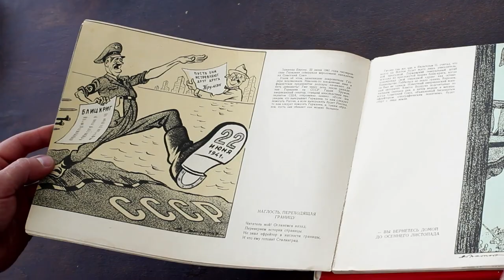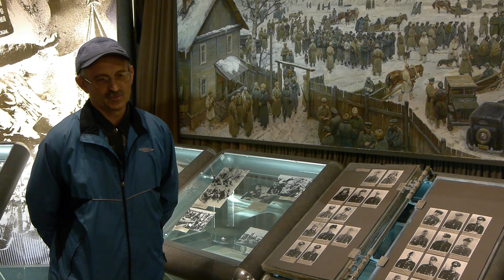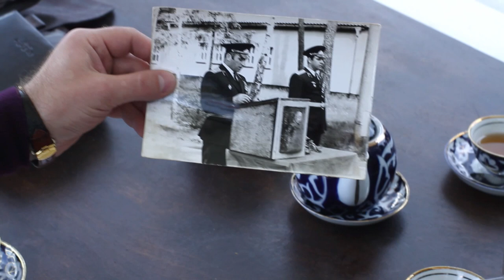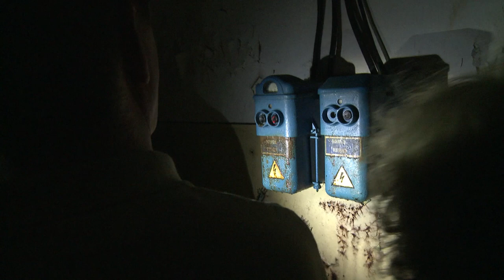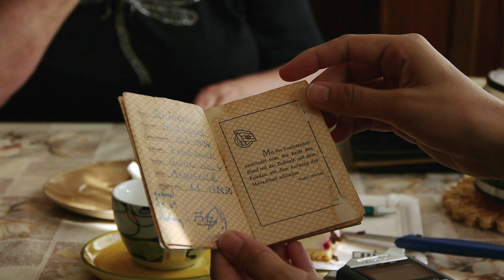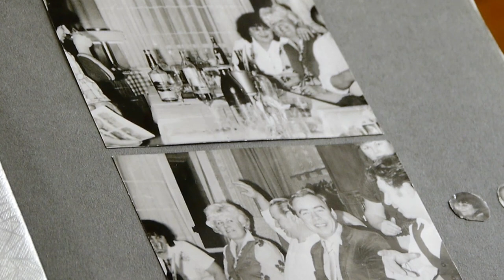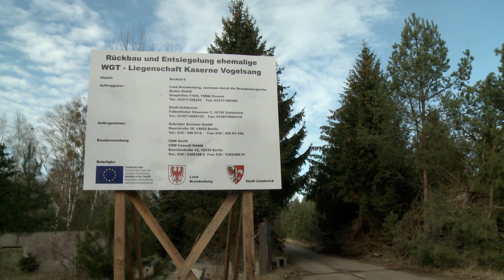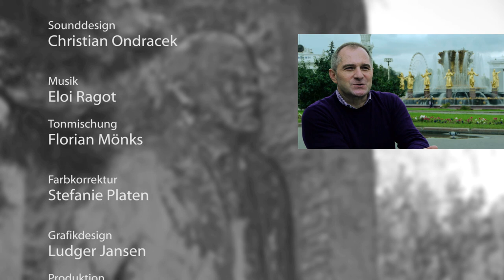Lenin in Vogelsang (Dokumentarfilm, 2013, 57min, R: Stefanie Trambow und Maxim Stepanov)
Die Garnison Vogelsang war mit zeitweise über 15.000 stationierten Militärs, deren Familienangehörigen und Zivilisten die zweitgrößte sowjetische Liegenschaft in der DDR. Nur wenige Jahre nach dem Zweiten Weltkrieg lebten die ehemaligen »Feinde« nebeneinander und waren plötzlich »Brüder«. In »Lenin in Vogelsang« treten russische und deutsche Zeitzeugen in einen virtuellen Dialog miteinander - 20 Jahre nach dem Abzug der sowjetischen Streitkräfte und vor der Kulisse der verfallenden Garnison.
Regie und Schnitt: Stefanie Trambow
Co-Regie: Maxim Stepanov
Kamera: Maxim Stepanov und Ilya Visokosov
Assistenz: Kristina Holzapfel, Tatiana Ilichenko, Isabel Kraft
Soundcollagen: Christian Ondracek
Sound Design: Florian Mönks

 Als Projekt der Geschichtswerkstatt Europa wurde der Film von der Stiftung "Erinnerung, Verantwortung, Zukunft", vom Institut für angewandte Geschichte und von der Brandenburgischen Landeszentrale für politische Bildung unterstützt.